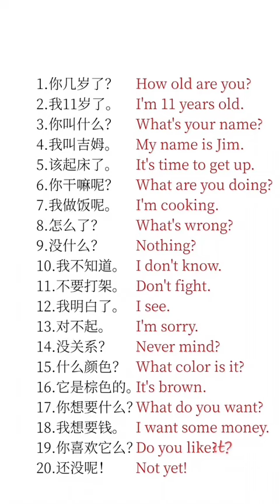Learn Chinese for beginners - basic Chinese - Chinese vocabulary Chinese Study #1598